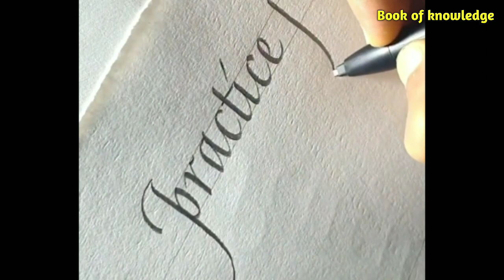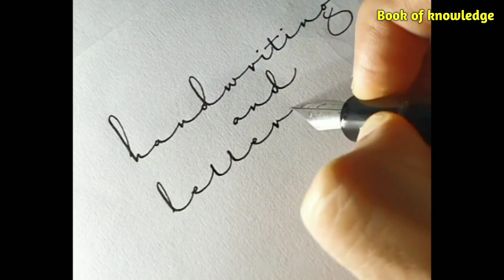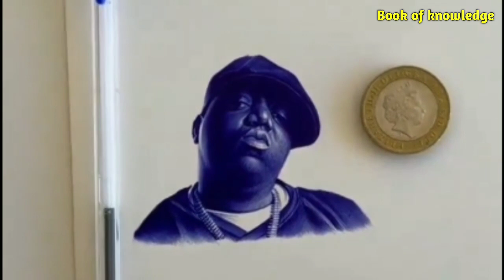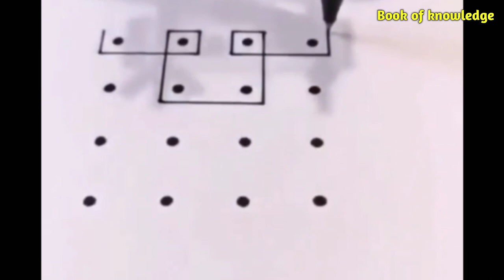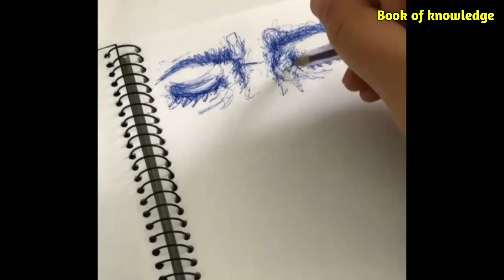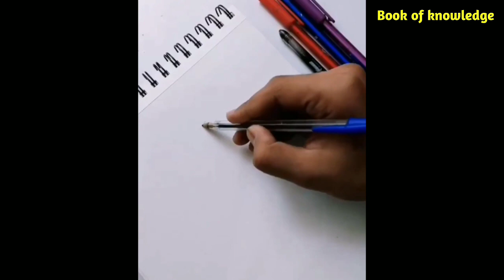রোজ ব্যাবহার করেন বলপেন। জানেন এই পেন কোথা থেকে এলো? কে আবিষ্কার করলো এই পেন?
Related Quarries
all about science
physics videos
Brief history of PENS
 How we got from this to this
How does ballpoint pens work working of a ballpoint pen
 ballpoint pen zoomed in
ball of the ballpoint pen
reed pens ancient egypt
ancient egypt pen writings
egypt papyrus paper writings
when did we use quill pens working of a pen
how does the pen work
bic crystal pens working
 Laszlo Biro
Fountain pens history and facts pen facts
pens all about science
bic pen
 bic company
 ballpoint pen bic ballpoint pen fountain pen
 ballpoint pen history
fountain pen history
 bic fountain pen
bic lighter
bic lighters
 laszlo biro biro pen
history of the pen
the story of the pen
কলমের ইতিহাস
পেন ইতিহাস
পেন কি ভাবে আবিষ্কার হলো
Book of knowledge
Bookofknowledge